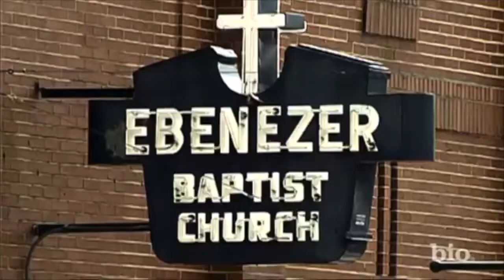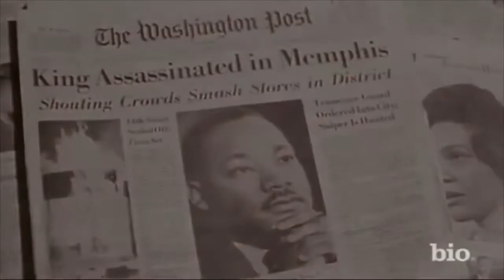GMRMS! Tuesday, January 21st, 2020